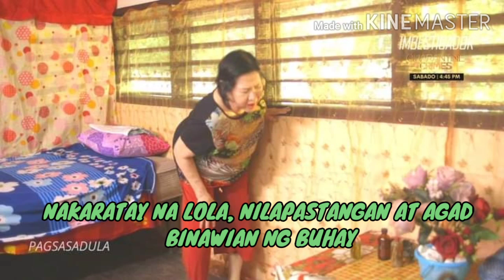Imbestigador - Highlights for February 27, 2021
NAKARATAY NA LOLA, NILAPASTANGAN AT AGAD BINAWIAN NG BUHAY

"[Sabi ng anak ko] 'Papa, si Mama Alping inano...' Sabi ko, 'Anong inano?' Sabi niya 'Inano!' Siyempre medyo nabasa ko 'yung nasa isip ng bata, kaya 'yun nga po tumakbo na po ako."

Abalang naglilinis ng kanilang bahay  ang 14-anyos na si “Brenda”.

Makalipas ang ilang minuto, naisip niyang sumilip sa bahay ng kanilang Lola na si Alfonsa. Nang makalapit ang dalagita sa bahay ng kanyang lola, laking gulat niya sa kanyang nasaksihan!

Huli sa aktong isang lalaki ang nakapatong sa matandang nakaratay!

Agad siyang humingi ng tulong sa kanyang ama.

Ang 73-anyos na si Lola Alfonsa, paralisado na at halos hindi na makakilos pero naging biktima pa rin ng paglapastangan! Ang mas masaklap, nauwi ang lahat sa mas matindi pang trahedya.

Ang kabuuang ulat sa likod ng brutal na krimen, tunghayan sa Imbestigador.
Panoorin sa GMA-7

Sabado | 4:45 PM | GMA-7